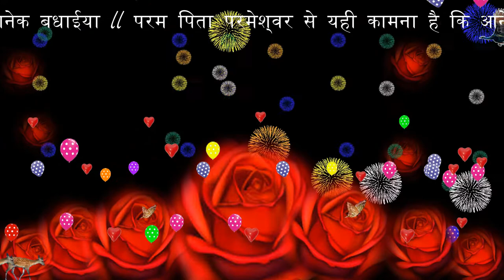DIVYA HAPPY BIRTHDAY TO YOU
DIVYA BM11 99HAPPY BIRTHDAY TO YOU
HAPPY BIRTHDAY TO DIVYA